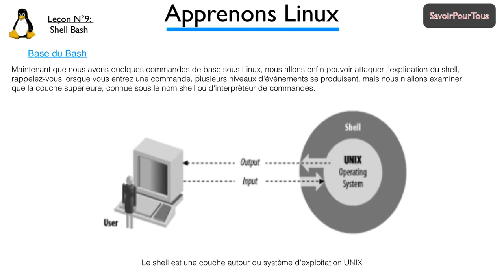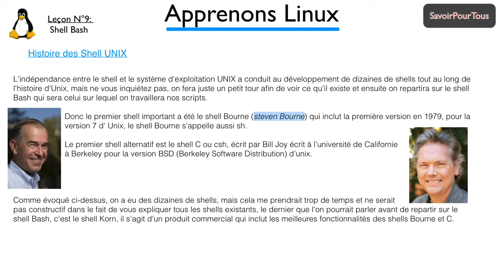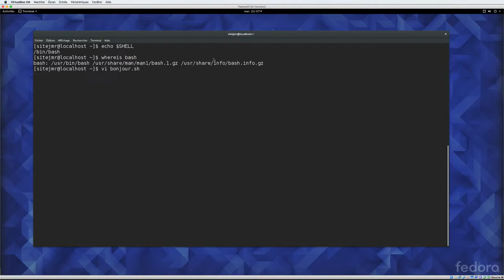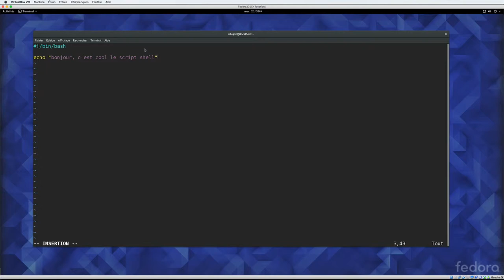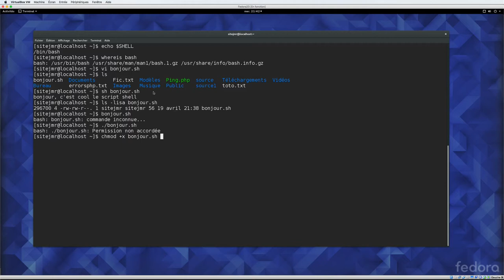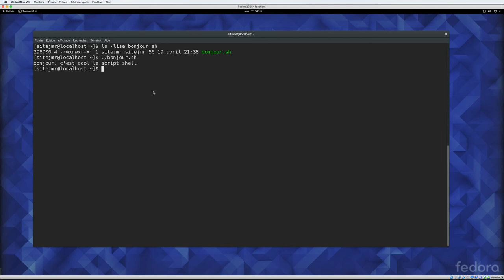Linux - 09 - Shell bash / Bash Shell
Qu'est que le shell bash, comment faire un petit script shell sous Linux. - Linux -